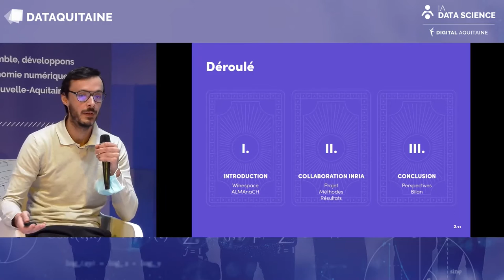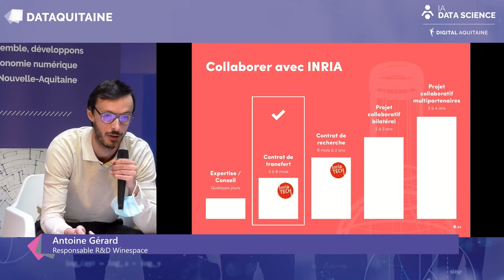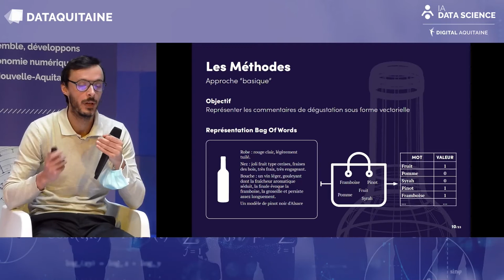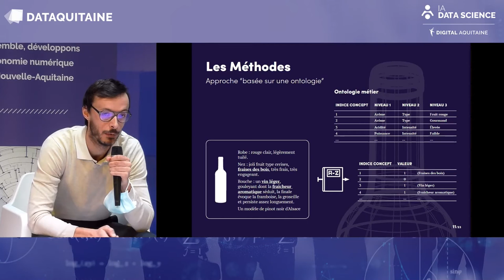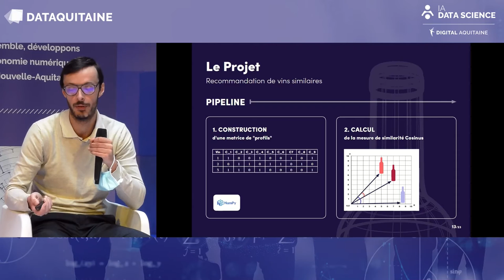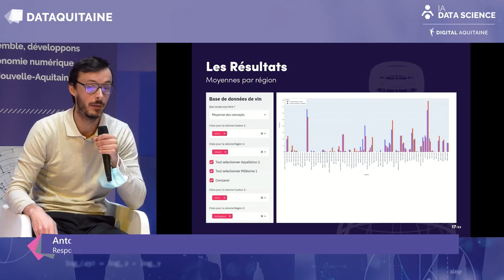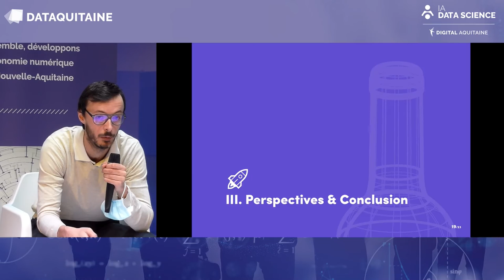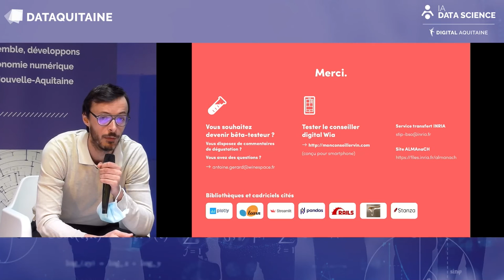[DATAQUITAINE 2021] : Le traitement Automatique des Langues au service du vin | Winespace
Dans cette présentation, nous proposons de détailler une collaboration fructueuse entre l'institut de recherche Inria et une startup bordelaise : Winespace. Nous nous intéresserons alors à l'analyse sémantique de commentaires de dégustation dans le but de recommander des vins présentant des caractéristiques similaires.